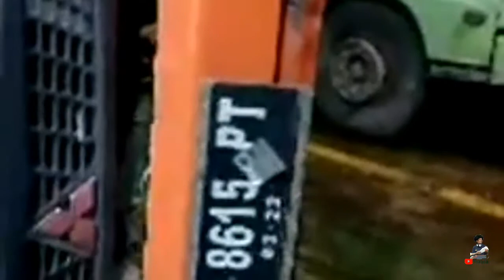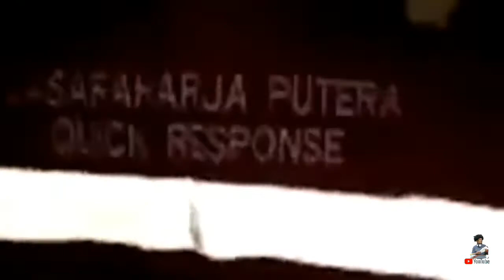2 TRUCK TERJUNGKAL DI LABUHAN MERAK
Akibat ombak besar 2 truck terjungkal dipenyebrangan merak sewaktu kapal hendak sandar

pelabuhan penyebrangan merak
pelabuhan merak banten
kapal penyebrangan merak